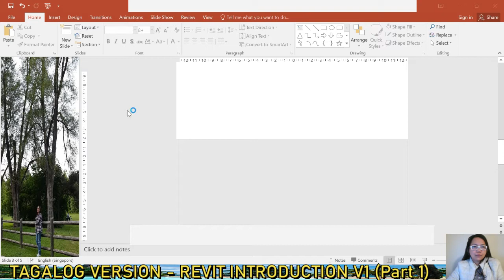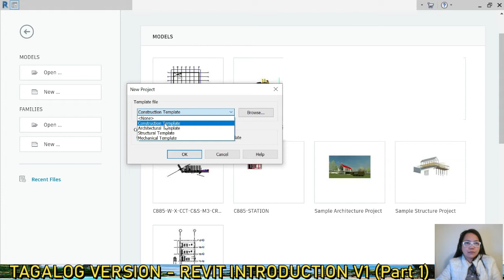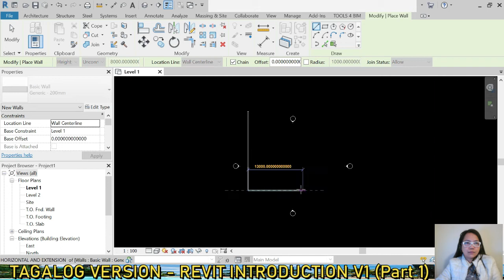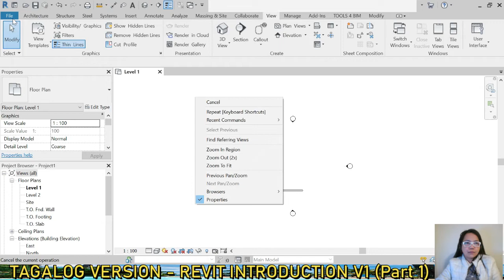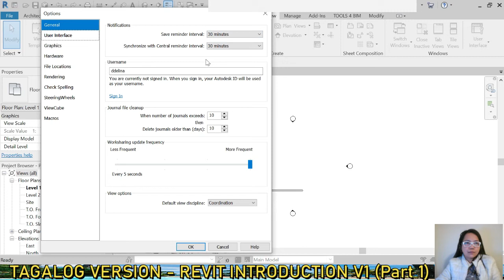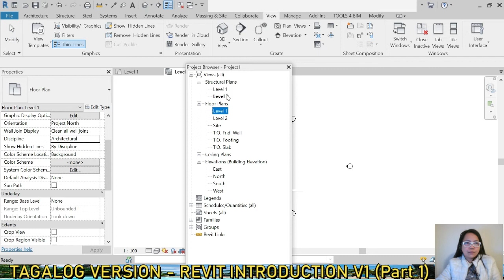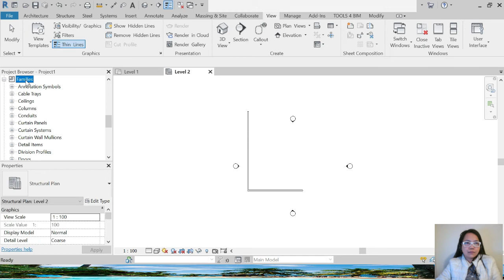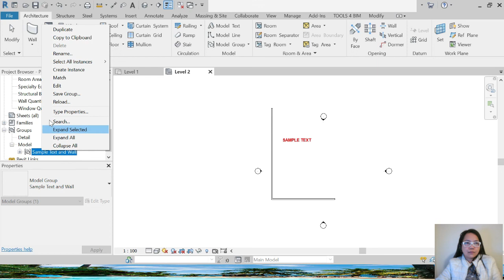TAGALOG VERSION - REVIT TUTORIALS P1 | How to Start BIM Model in Revit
Bisaya Version Revit Tutorials is my mother tongue but i will create Tagalog and English in How to Start Modeling not just in Revit but also in Bentley and Allplan. BIM is not just Revit there are other BIM software that are very powerful 3D software.
Upcoming Topics in Revit Tutorials Sessions
- Revit Tips and Tricks
- Revit Beginners Guide
- Revit Tutorials on Creating Lines, Filled Region, etc.
- Revit Tutorials on Creating Floors and walls
- Revit Tutorials on Creating Massing Models
- Revit Tutorials on CAD, PDF and Image Links
- Revit Tutorials on Creating Sheets using Di-Roots
- Revit Tutorials on How to start and how to begin Modeling
- Revit Tutorials on all aspect of Modeling in Civil works
- Revit Tutorials on how its helps engineers and architects
- Bisaya and Tagalog Versions
So keep in tuned... Rowena BIM Vlog

FILMORA Rowena's Vlog

Rowena BIM Only -Tagalog, Bisaya Versions of Tutorial
Rowena BIM Only-Cooking
Rowena BIM Only -Family
Rowena BIM Only -Music
Rowena BIM Only -Livestream